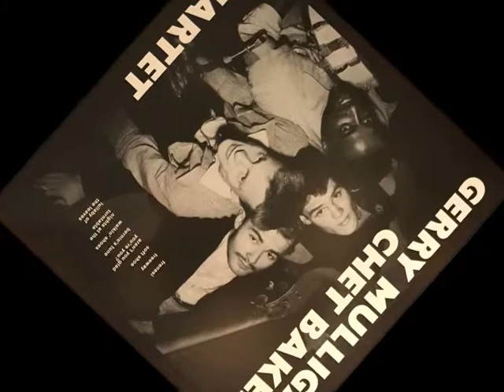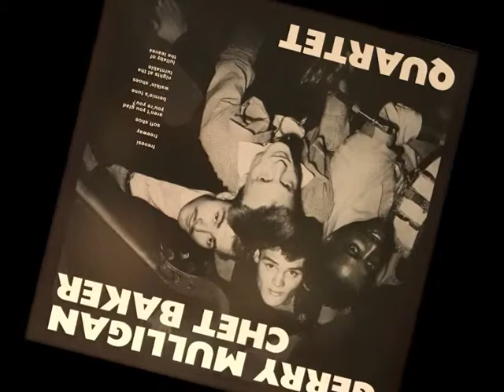"Bark For Barksdale" The Gerry Mulligan Quartet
From the "Gerry Mulligan-Chet Baker Quartet" LP 1952

• Baritone Saxophone – Gerry Mulligan
• Trumpet – Chet Baker
• Bass – Carson Smith
• Drums - Chico Hamilton

Recorded in San Francisco, September, 1952